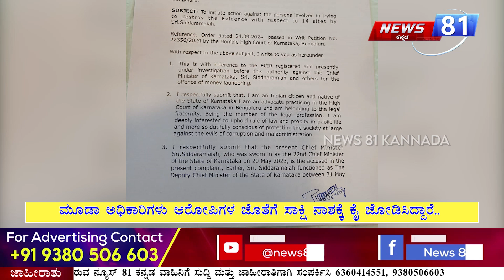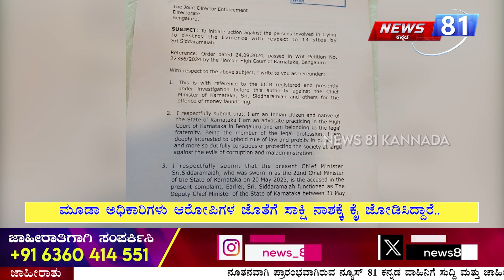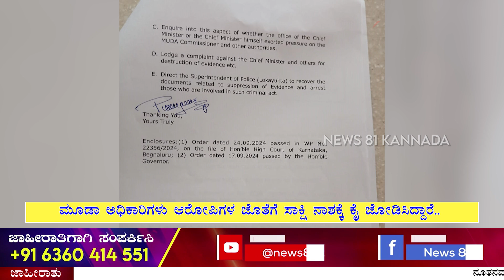Pradeep Kumar On MUDA Site Scam : ಮುಡಾ ಅಧಿಕಾರಿಗಳನ್ನು ಬಳಕೆ ಮಾಡಿಕೊಂಡು ಸಾಕ್ಷ್ಯ ನಾಶ ಮಾಡಲಾಗ್ತಿದೆ